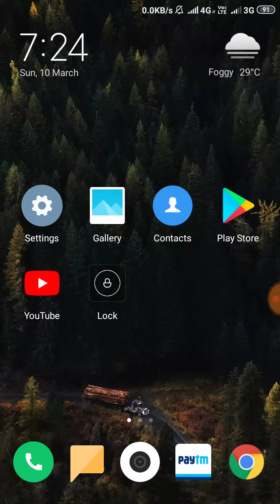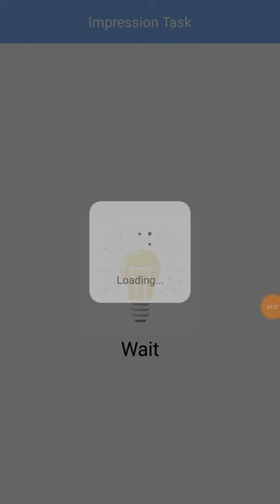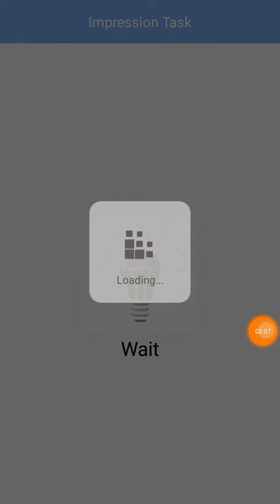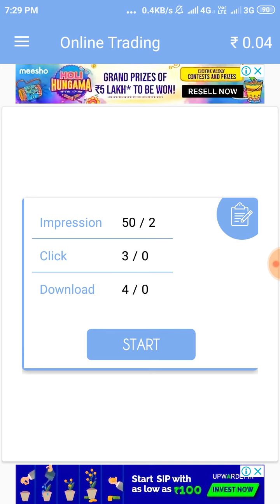Online Trading App | Free Paytm Cash Earn Daily ₹34,000